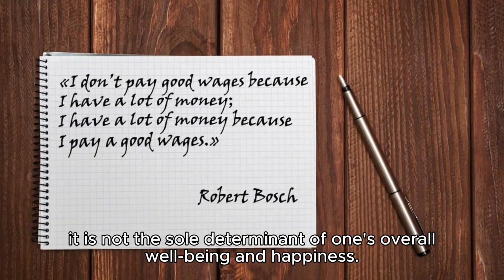MONEY IS LIFE